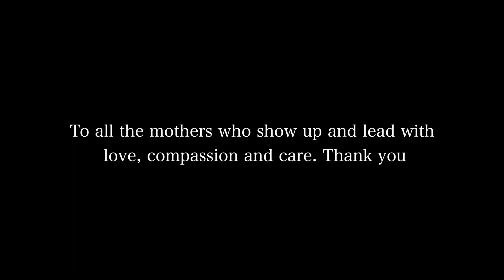Surprising Mother's On Mother's Day With A Heart Warming Surprise.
I captured some small moments that received big reactions by doing this - especially at the end.

This video goes out to all the super moms who keep showing up with love compassion care and are there no matter what.

When my friend, Yehuda Berko with me this idea I was ecstatic to bring it to life being that this highlights the special moments that may go unnoticed and yet are so important to our development as children and the bond created between mother and child.

Taking this moment to thank my own mother Bassie Kalmanson who has the biggest heart and has stuck by me through it all. Love you mama 💛

Say Hey!